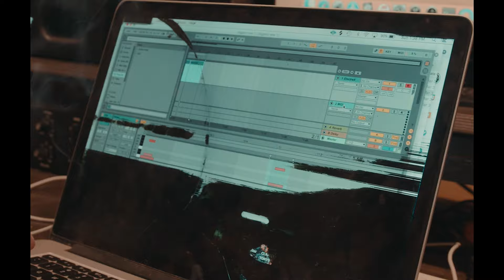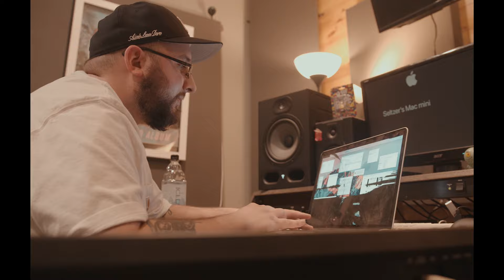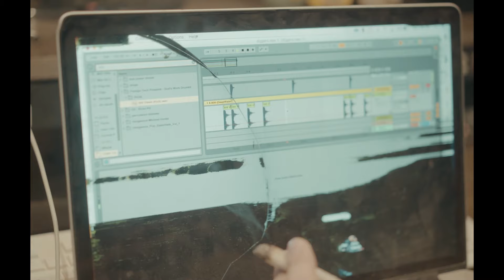Tony Seltzer | Cooks up with Digggers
Hey Tony! Out now!!